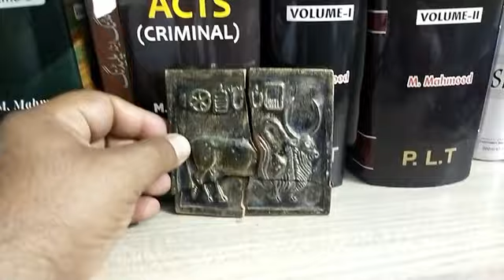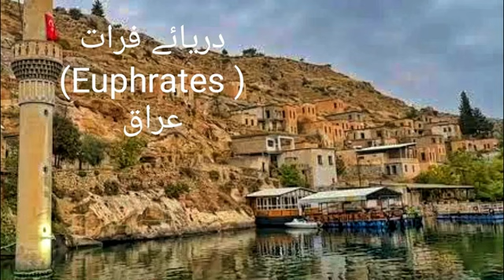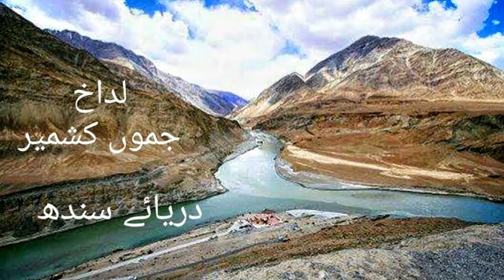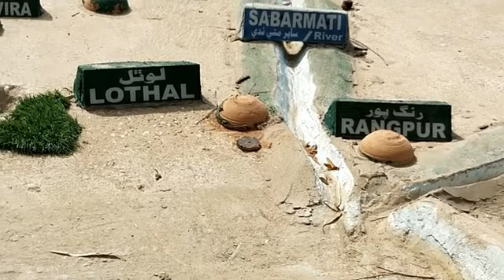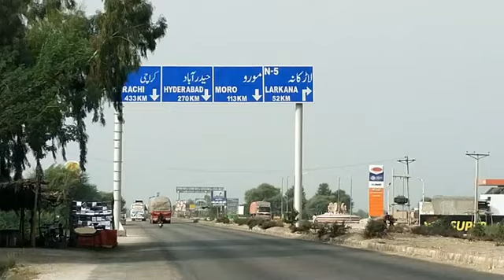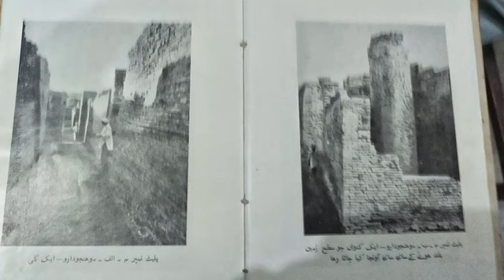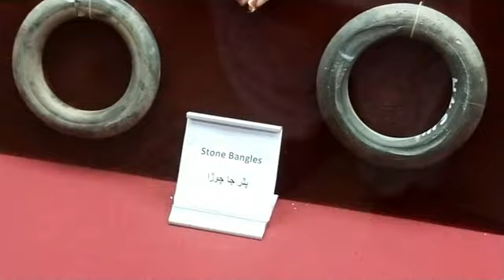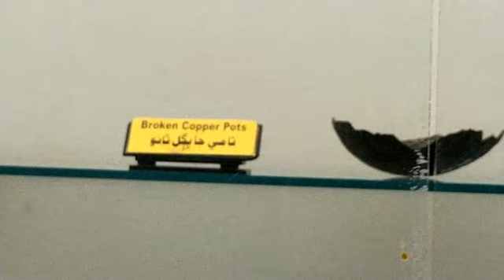Indus valley civilization Moen Jo daro Lesson 115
دریائے سندھ کی تہذیب ۔ موہن جو ڈارو ضلع لاڑکانہ صوبہ سندھ پاکستان